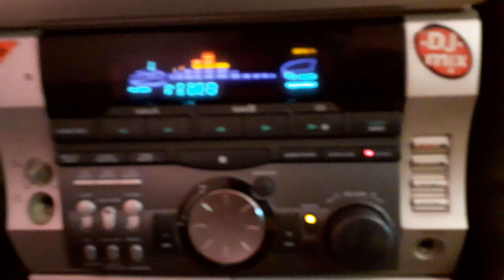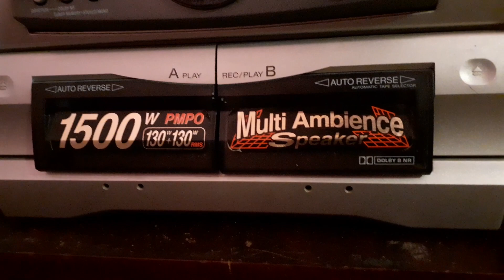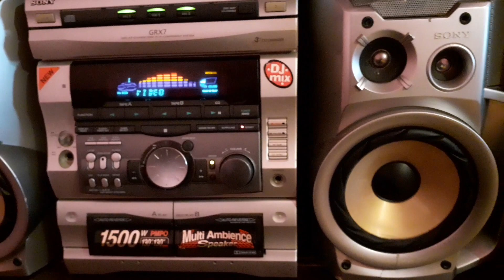Sony Grx7/SS-Rxd7 Test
MODELE SONY RX GRX V RXD GR VX

SONY RX70
SONY RX80
SONY RX90
SONY RX100AV

SONY GRX5
SONY GRX7
SONY GRX8
SONY GRX10AV
SONY GRX9000

SONY GRX50
SONY GRX70
SONY GRX80
SONY GRX90AV

SONY GRX500
SONY GRX700
SONY GRX800
SONY GRX9900

SONY GR5
SONY GR7
SONY GR8
SONY GR10AV
SONY GR8000

SONY V515
SONY V717
SONY V818
SONY V919AV

SONY VX5
SONY VX7
SONY VX8
SONY VX90AV

SONY V505
SONY V707
SONY V808
SONY V909AV